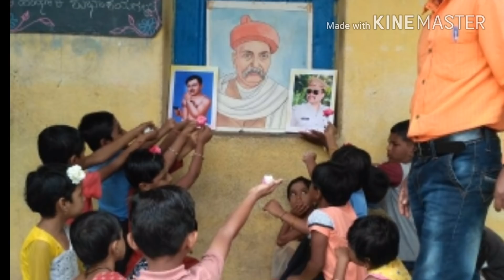ಮಹರಾಜ ರಾಜನು ಇವನು |Maharaja Rajanu evanu A tribute to DCP Ravi D Channannavar| ರವಿ ಡಿ ಚನ್ನಣ್ಣನವರ್